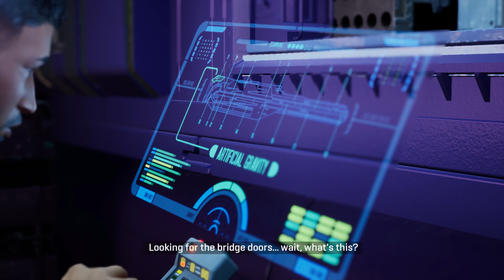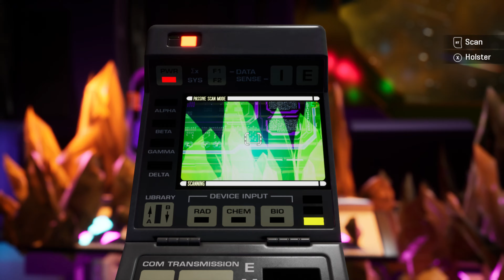We face ANNIHILATION in Star Trek: Resurgence 10!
A new Star Trek adventure with fresh characters to discover and tough decisions to make!

Star Trek: Resurgence is a narrative adventure game featuring dialog choices, relationship building, and exploration. Alongside dialog-driven role playing and rich branching storylines, you will also engage with the Star Trek universe in a variety of other gameplay styles, including shuttle piloting, phaser fights, tricorder scanning, stealth, and micro-gameplay mechanics.